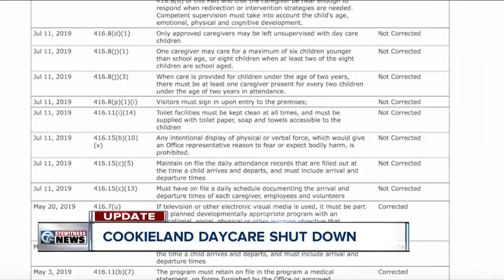Cookieland Daycare shut down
Cookieland daycare, on Buffalo's east side has been closed by the state office of child and family services.